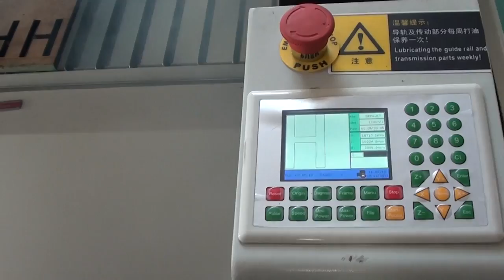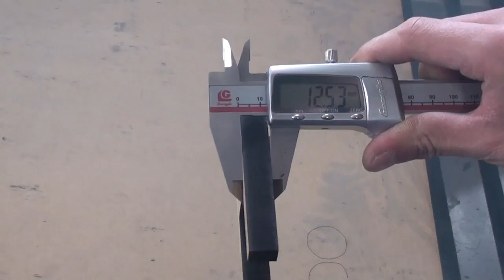laser cutting machine puzzles